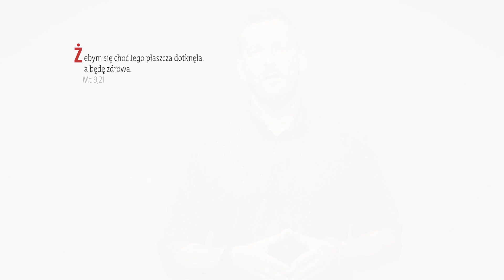Ewangelia z komentarzem. Moja wiara na treningu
Rozważa Paweł Lis